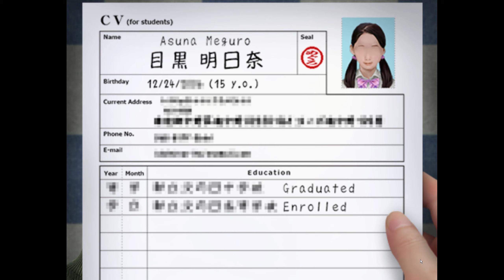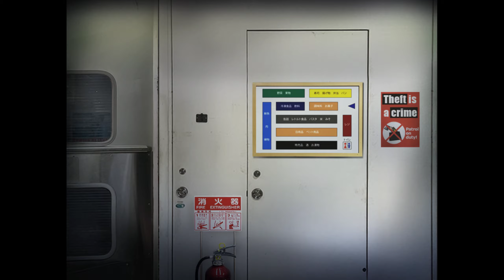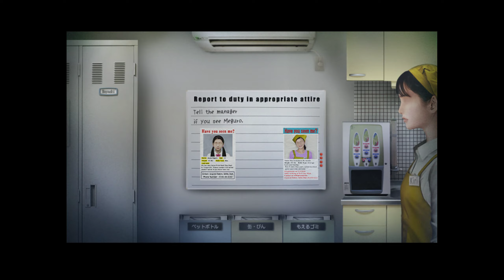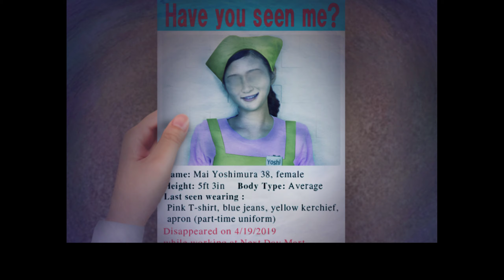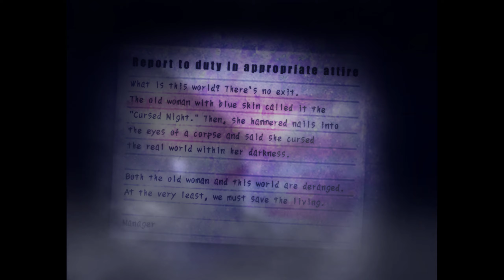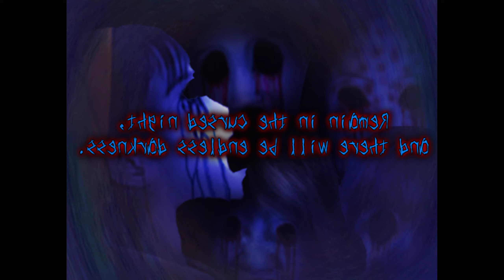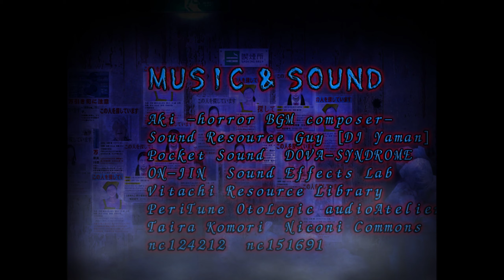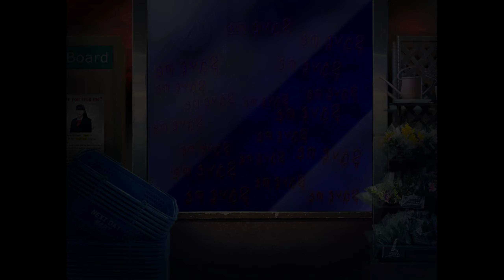Tsugunohi - Supernatural Supermarket